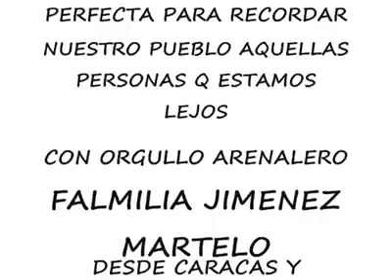Así es mi tierra Arenal